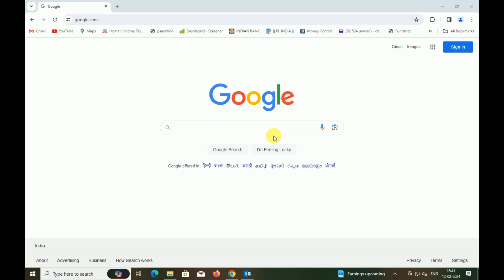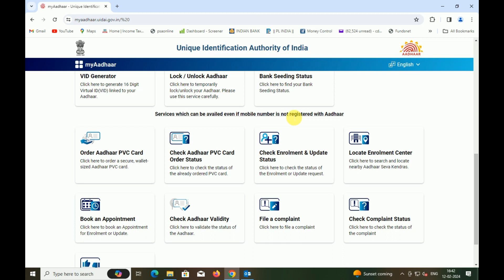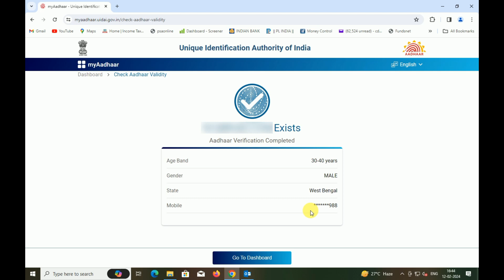How to Check Aadhaar Card Active or Not | How to Check Aadhaar Card Validity Online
Hello Friends,

Is Video me mai apko dikhaunga aap kaise bahut e aasaan tarikha se Aadhaar Card Active hai yea nehi online me check kar sakhte hain.

In this Video I am trying to show you How to Check Aadhaar Card Active or Not.